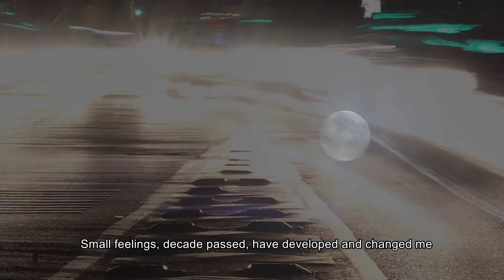Lifetime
พอนึกถึงเรื่องราวที่ทำให้ตัวผมทำงานนี้มาจนถึงวันนี้ ก็ได้เรื่องราวออกมาอย่างในคลิปนี้แหละครับ ^^

I created this video to tell the story of why I become a video maker.